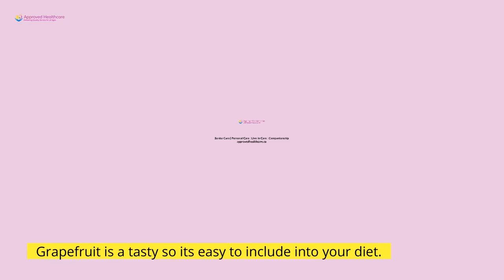9 Incredible Benefits of Grapefruit - Approved Healthcare, Etobicoke, Ontario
9 Incredible Benefits of Grapefruit - Approved Healthcare, Etobicoke, Ontario

Did you know that grapefruits which are deliciously tangy and yet sweet, have some incredible health benefits?

Grapefruit is high in fiber, vitamins, minerals and antioxidants.
Grapefruit contains several vitamins and minerals that may benefit your immune system.
Grapefruit contains fiber which makes you feel full and can help you from overeating.
Grapefruit is said to lower your risk of developing type 2 diabetes.
Grapefruit can help protect the heart by regulating blood pressure and cholesterol levels.
Grapefruit may also help prevent the development of some chronic conditions, including heart disease and cancer.
Grapefruit may help reduce the formation of calcium oxalate kidney stones because of its citric acid content.
Grapefruit helps you stay hydrated owing to its high water content.
Grapefruit is a tasty so its easy to include into your diet.